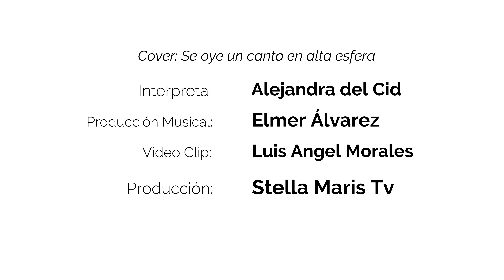SE OYE UN CANTO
Stella Maris Tv junto con Alejandra Del Cid ha producido un cover de la canción "Se oye un canto".

¡Feliz navidad!

Interpreta: Alejandra Del Cid
Producción: Stella Maris Tv 2020
Producción musical: Elmer Álvarez
Video clip: Luis Angel Morales